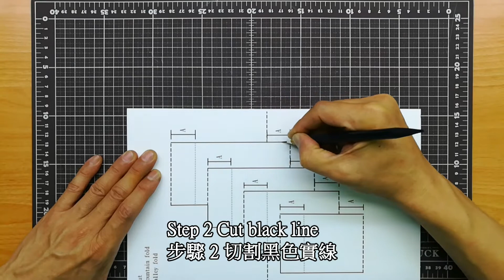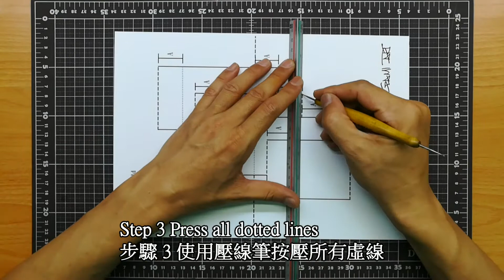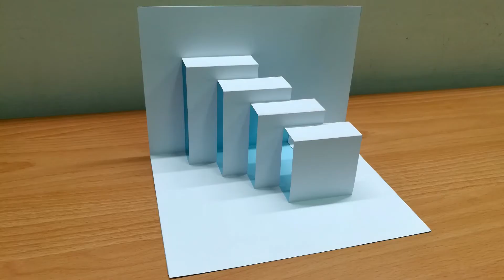How to make card｜Kirigami｜Step by step tutorial｜origami｜卡片教程 #13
This is a demonstration of how to cut and fold make a pop up card. Interested people can download the pattern to make their own pop up cards.
這是示範如何做#彈出卡片,有興趣的人可以下載圖案自行製作彈出卡片.